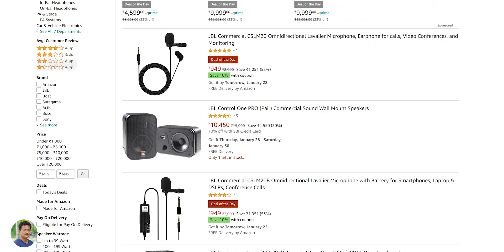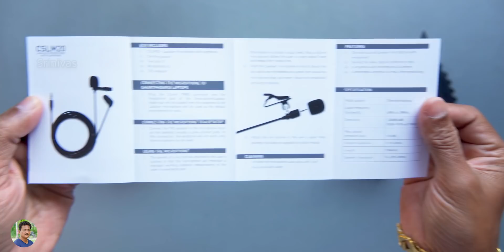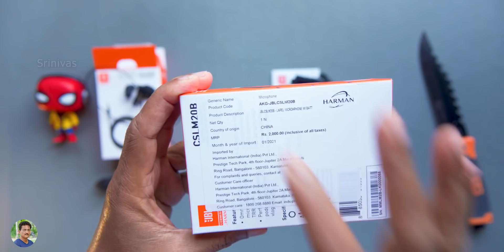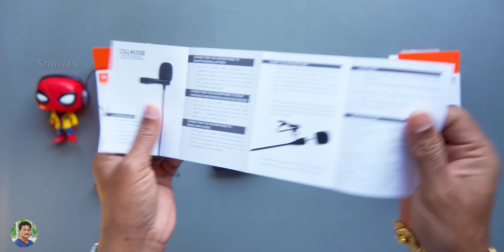JBL Microphones for Only 949 Rs 😱 Really Shocked Unboxing in Telugu...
JBL Microphones for Only 949 Rs Unboxing & Review in Telugu | Best Budget Microphones for Youtube videos unboxing 2021 India Telugu.

0:00 JBL CSLM20 Unboxing
2:30 JBL CSLM20B Unboxing
4:25 Demo & Conclusion

JBL Commercial CSLM20B Lavalier Microphone
JBL Commercial CSLM20 Lavalier Mic with Earphone